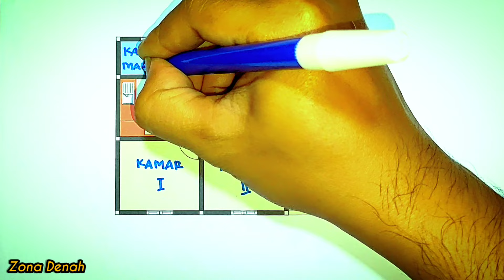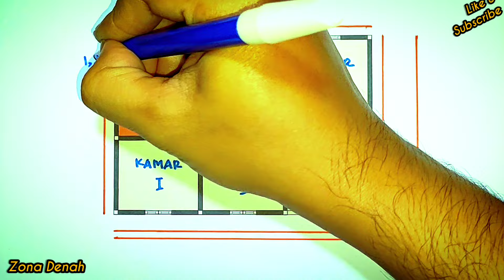Denah Rumah Minimalis 3 Kamar Tidur Ukuran 9x6 Meter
Desain Rumah Minimalis 3 Kamar Tidur Ukuran 9x6 Meter Model Sederhana Modern dengan bentuk memanjang ke samping atau melebar kesamping
Semoga Bermanfaat.